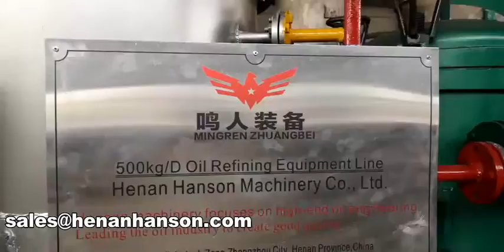Hanson 500 kg per day oil refining line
Oil refining machine can be used for vegetable&animal oil refined, the refining process: Hair oil → degumming and deacidification → decolorization → deodorization → refined oil